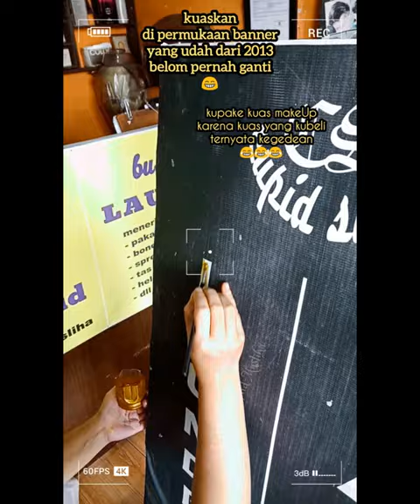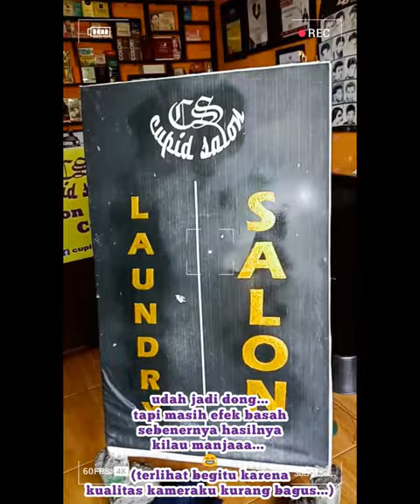All Moment 23 fullvideo iseng isengdoang SalonCupid Jl.Wonosari Km.12